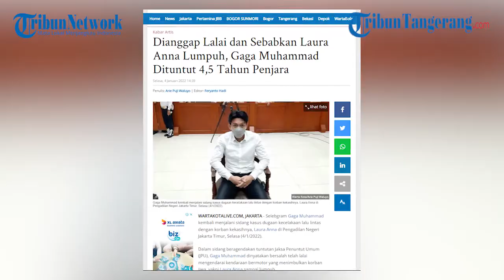Berkelakuan Baik Dan Sopan Gaga Muhammad Dituntut 4,5 Tahun Penjara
Selebgram Gaga Muhammad kembali menjalani sidang kasus dugaan kecelakaan lalu lintas dengan korban kekasihnya, Laura Anna di Pengadilan Negeri Jakarta Timur, Selasa (4/1/2022).